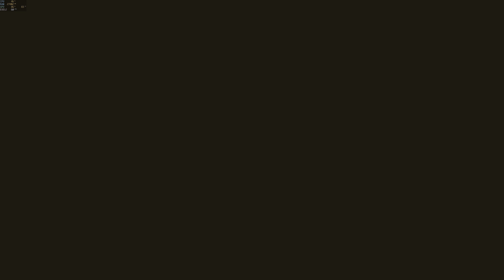Cyberpunk 2077 | Part 7 | Playthrough | This is How I Die?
-PC- Cyberpunk 2077- Gameplay/Walkthrough Part 7

-Some gameplay of Cyberpunk 2077 on PC at 4K HDR with high settings on an RTX 3080 FTW Ultra.  In part 7 I die, a couple times, for reals.

-Commentary- R

-Gameplay- R (I am playing with nudity disabled as I have no need for nude-y pixels.  That said the game is still ultra violent, graphic, sexualized and is for mature audiences only)

Video Contents:
00:00 - Intro
02:22 - The Heist (The No Tell motel, Dex is displeased)
05:30 - The Heist (Well DAMN)
06:30 - Love Like Fire (Heeeeeeere's Johnny)
09:00 - Love Like Fire (A Heli ride. to hell)
12:30 - Love Like Fire (Fighting through Arasaka Tower)
16:00 - Love Like Fire (And I'm dead. again)
21:00 - Playing For Time (I'm. at the dump)
23:00 - Playing For Time (Meeting Takamura)
30:00 - Back at the Ripperdoc
37:10 - At the Apartment, With. Him